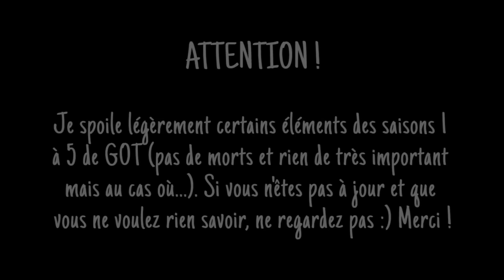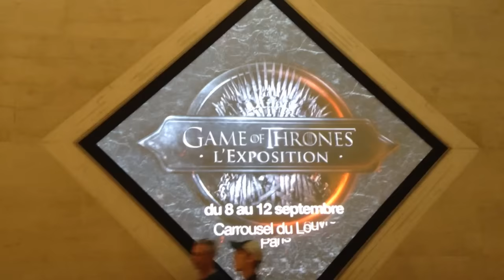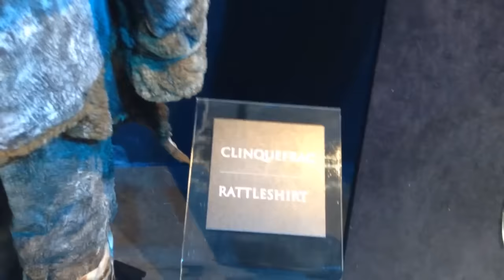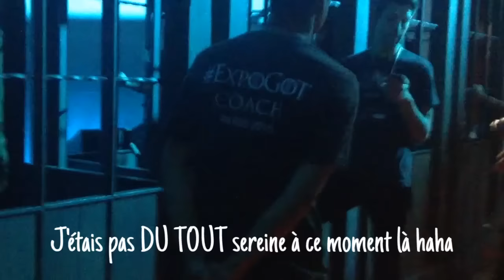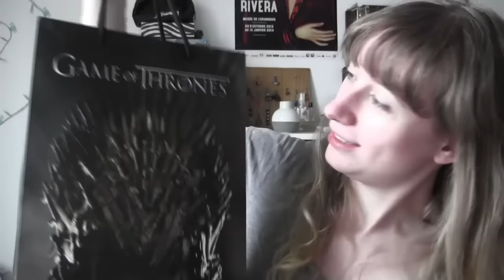VLOG + HAUL || L'exposition Game of Thrones !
Déroulez, les licornes !

(La HD, c'est plus mieux)

J'ai réussi à avoir des places pour l'exposition Game Of Thrones qui se tenait du 8 au 12 septembre 2015 au Caroussel du Louvre à Paris /o/ Je vous embarque avec moi pour un petit vlog !

MON ARTICLE AVEC TOUTES LES PHOTOS EN HACHEUDÉ TRO HOTE DÉFINISSION TRUK 2 OUFE

WL Amazon